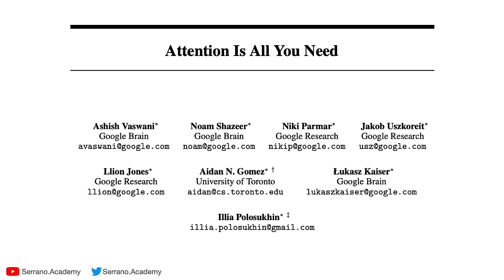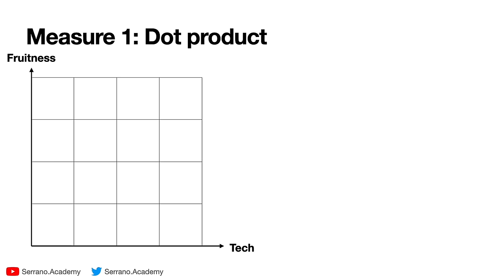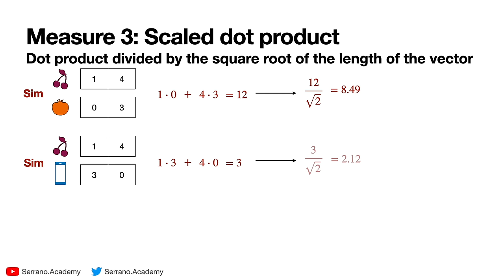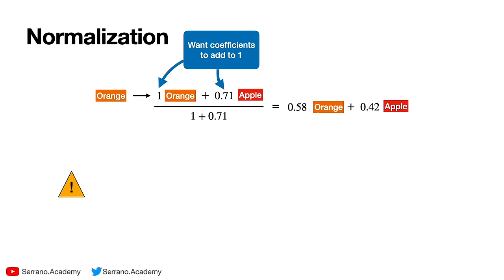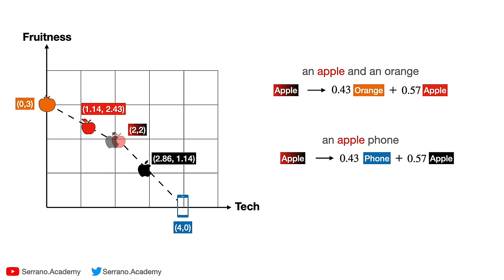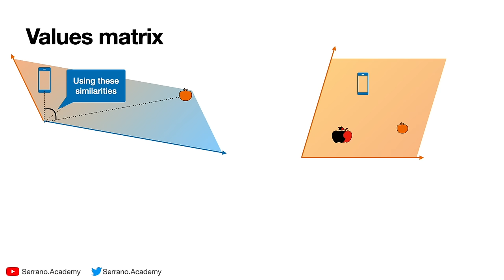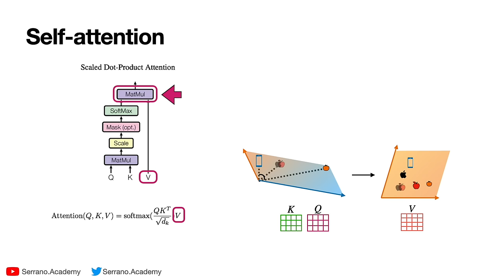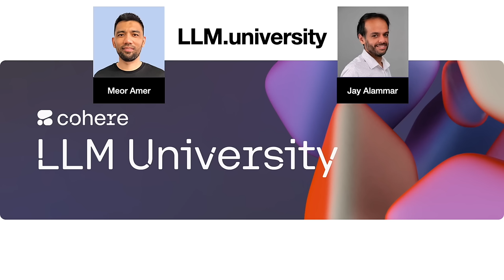The math behind Attention: Keys, Queries, and Values matrices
This is the second of a series of 3 videos where we demystify Transformer models and explain them with visuals and friendly examples.

Video 2: The attention mechanism with math (this one)

If you like this material, check out LLM University from Cohere!

00:00 Introduction
01:18 Recap: Embeddings and Context
04:46 Similarity
11:09 Attention
20:46 The Keys and Queries Matrices
25:02 The Values Matrix
28:41 Self and Multi-head attention
33:54: Conclusion